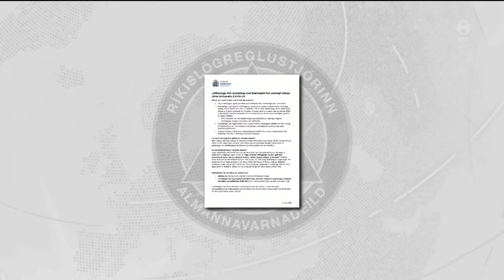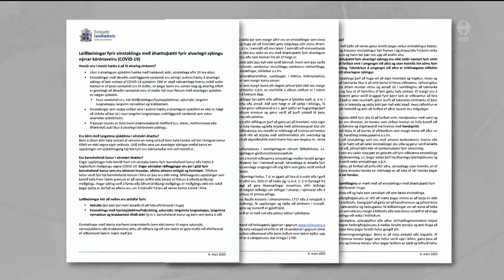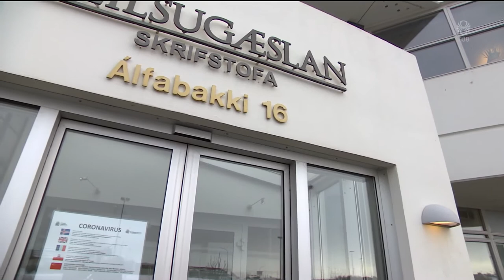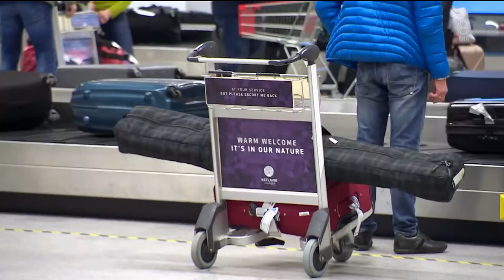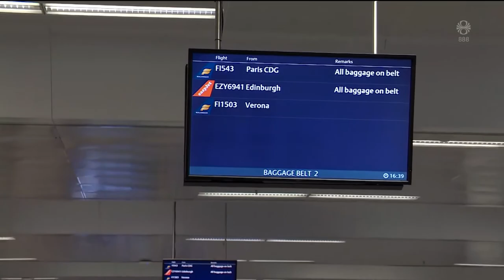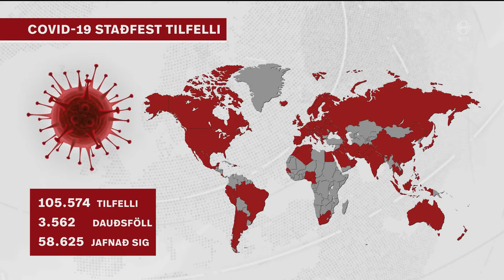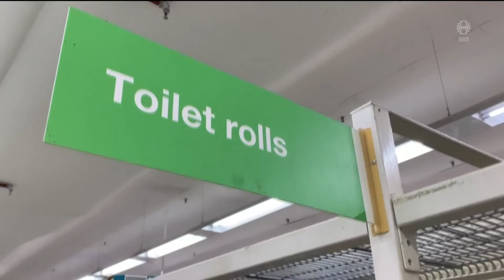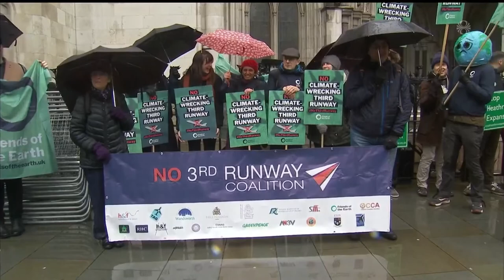Fréttir - 07. mar 2020